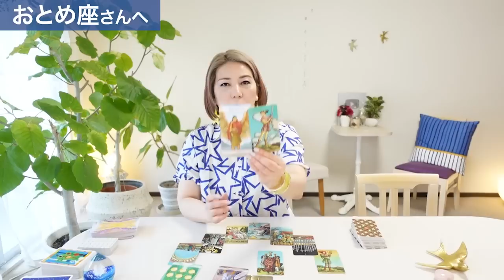♍️おとめ座さん【7/3~7/18 】ナイーブだからこそ感じるやさしさがある。Tarotリーディング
2024年版】Stargazer占星天文暦はこちらからどうぞ

◆星の流れを活かしやすい！カペラノートはこちらからどうぞ。

素敵な2023年後半をお過ごし下さい☆

ターラ

＃【7/3~7/18 】Tarotリーディング